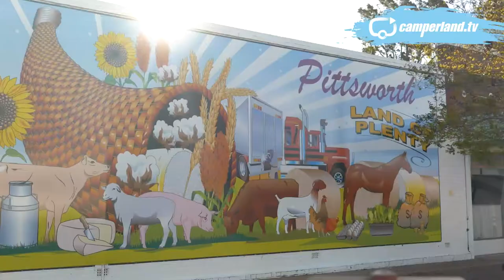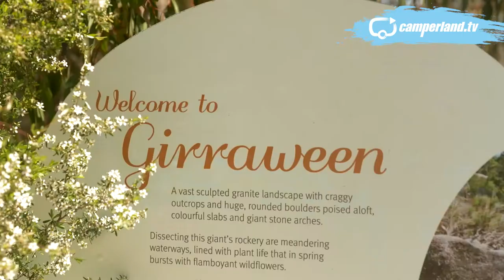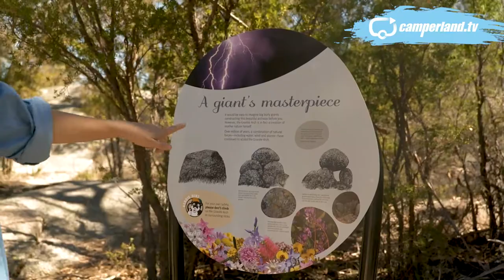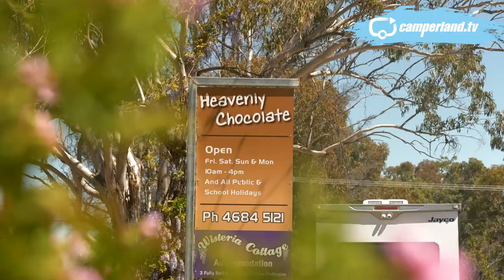Camperland.TV | Jayco Conquest MotorHome | Girraween Bushwalk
In this episode, we overnight at a beautiful Darling Downs cattle property and get a lesson in Road Train etiquette. Then head south to the coolest town in Queensland before a Girraween bushwalk adventure.